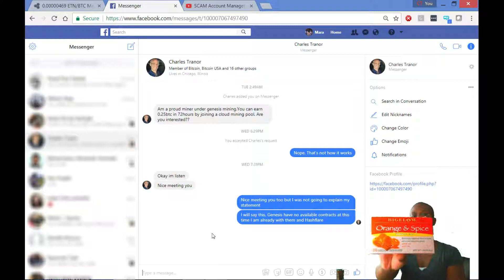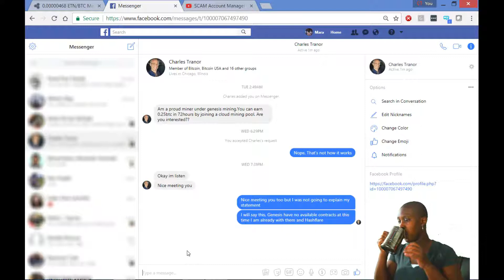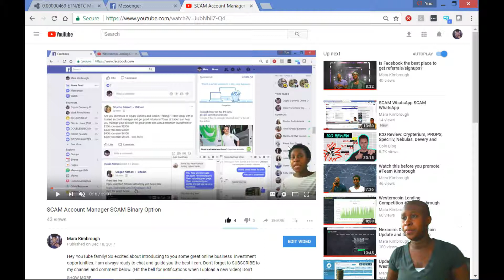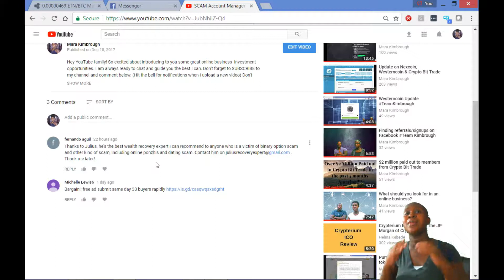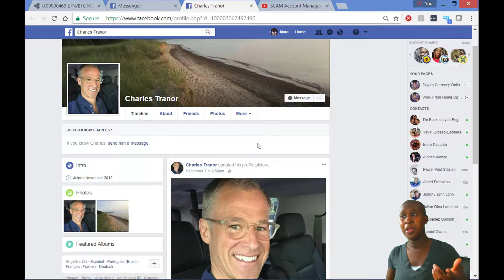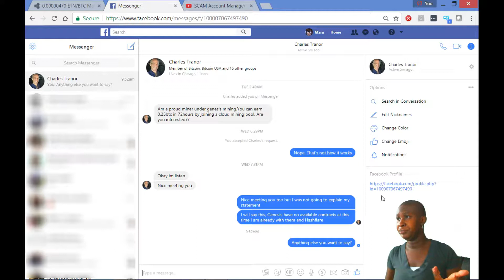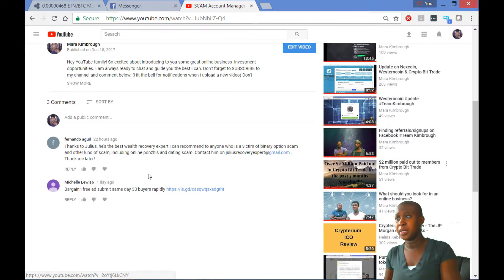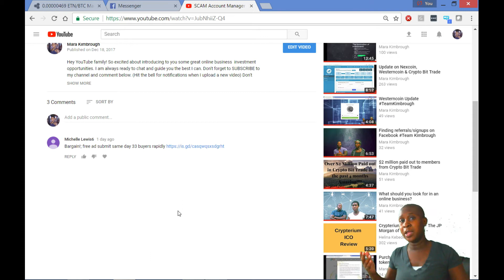Genesis Mining SCAM!! Genesis Mining SCAM!! Genesis Mining SCAM!!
Hey YouTube family! So excited about introducing to you some great online business  investment opportunities. I am always ready to chat and guide you the best I can.

Join My other Facebook page here - Work From Home Business Opportunities

If you looking to get started to start buying Alt coins here is a great exchange to begin your journey

If interested in ICO here are a list of some to buy into -

IT IS NOT FREE, MINIMUM INVESTMENT IS 0.01 BTC

Bitcoin Reviews
Bitcoin Investment
Bitcoin Scam
Bitcoin Bonus
Bitcoin Trading
Bitcoin Payment
Bitcoin Proof
Bitcoin Tutorial

Passive Income
Trading
Crypto Bit Club
Buy/Sell
Investment
Compensation Plan
Crypto Currency
Bitcoin
ICO
Mining
Hashflare
Exchange